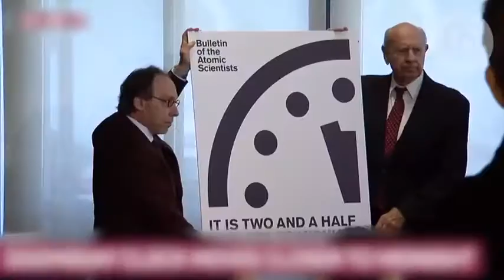L'HORLOGE DE L'APOCALYPSE AVANCÉE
GENTSIDE

L’horloge de l’Apocalypse a avancé. Elle est maintenant à 2 minutes et 30 secondes avant minuit. Un changement qui tient compte des menaces pesant actuellement sur l’humanité. Les scientifiques tirent la sonnette d'alarme et appellent les dirigeants à réagir.